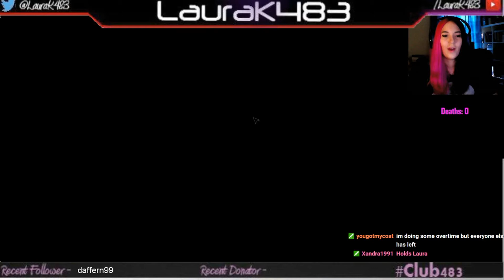WORLD'S WORST GAME OF HIDE AND SEEK | Alien Isolation Highlights #2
Here is the second of a short series of videos with some of the best deaths and funny moments from my time playing Alien:Isolation. Minor headphone warning, there is a fair amount of screaming. I'm way behind on my videos so this is still using my old overlay, if you visit my Twitch channel now it looks a little different =P